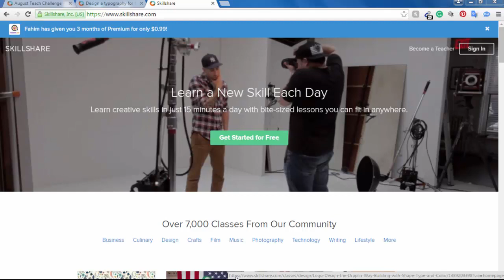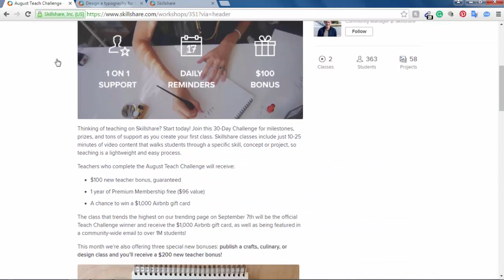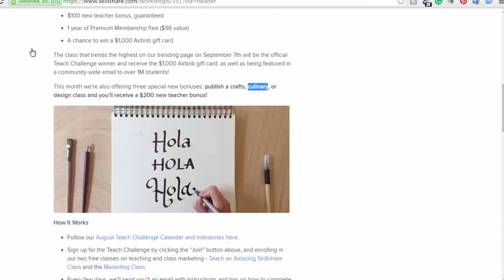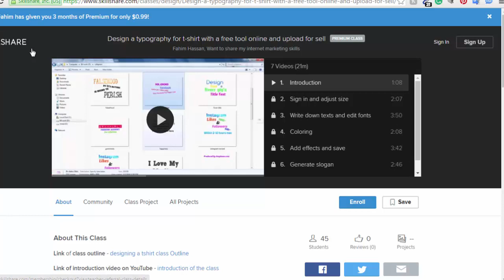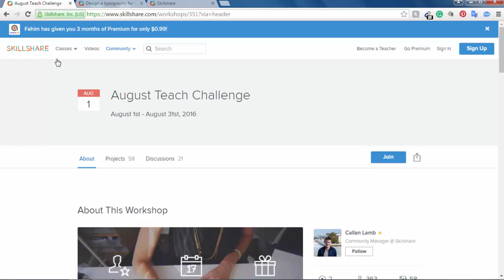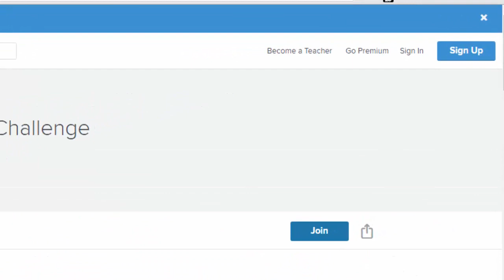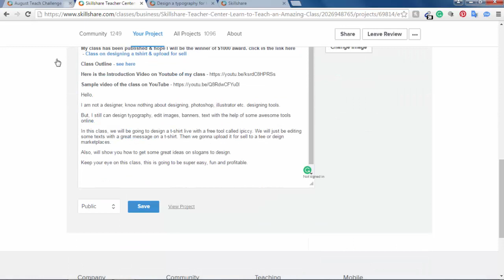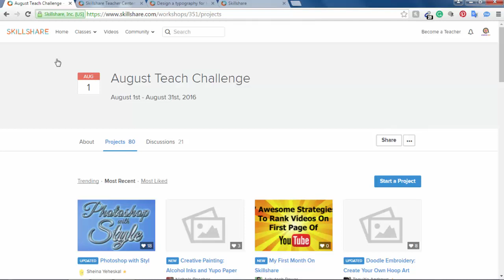$200 নতুন টিচার বোনাস অর্জনের ১ম ধাপ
-  then sign up with facebook or email